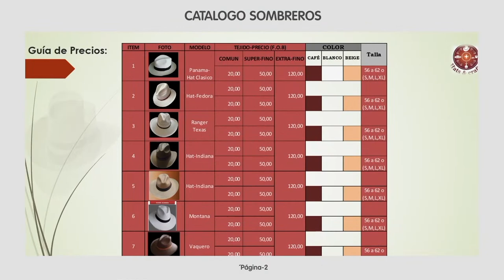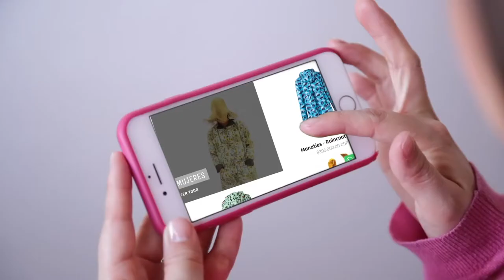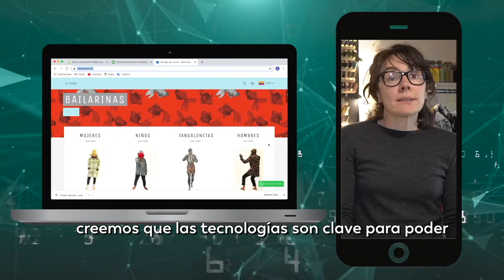El aporte de las TIC para mantener vivas a las Mipymes colombianas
El 27 de junio se celebró el Día Mundial de las Mipymes y la ministra aprovechó su visita a Nariño para encontrarse con un empresario de la región; así como él, empresarios de todo Colombia han aprendido a usar las TIC para fortalecer sus negocios.